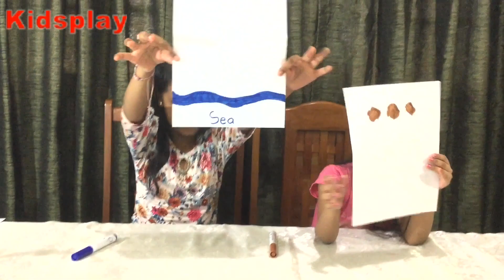What can u draw challenge?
For this challenge ,  Shristhi & Drishti pick one marker and think what they can draw that belongs to that colour which is natural.